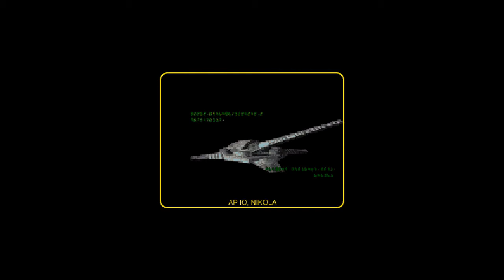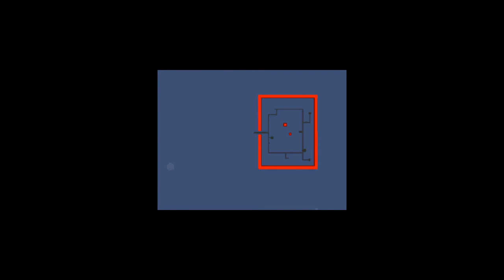Terra Nova: Strike Force Centauri - Part 12 (Mission 27-28)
Part 12 of the Terra Nova: Strike Force Centauri playthrough
Mission 27 01:58
Mission 28 18:12